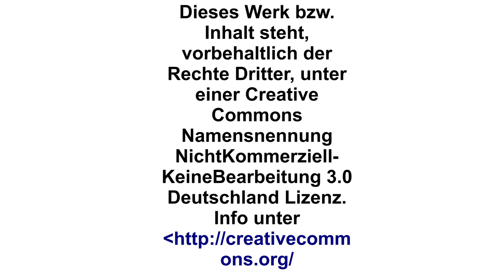10 Jahre Hartz IV – Eine Bilanz -Teil 3 Ingrid Hannemann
Unter dem Motto „Wer wenig hat, dem wird genommen“ werden Prof. Christoph Butterwegge , die ehemalige

Jobcentermitarbeiterin Ingrid Hannemann und die Kasseler Rechtsanwältin Kathrin Fuchs am Donnerstag, den

18. Juni ab 18.30 Uhr eine Bilanz zu der vor zehn Jahren in Kraft gesetzten Arbeitsmarktreform Hart IV

ziehen. Die Veranstaltung des Landesverbandes Hessen der Partei DIE LINKE wird im Stadtteilzentrum

Vorderer  Westen, Elfbuchenstr. 3 stattfinden.

Hartz IV polarisiert, und an der nach einem früheren VW-Manager benannten Arbeitsmarktreform scheiden sich

bis heute die Geister: Waren die rot-grünen Arbeitsmarktreformen ein großer Erfolg, wie Politiker/innen

der etablierten Parteien und fast alle Massenmedien beteuern?
Auch in Kassel war die Durchführung der Hartz Arbeitsmarktreformen immer umstritten. Höhepunkt war die

Auseinandersetzung um die Pauschalierung der Unterkunftskosten. Dazu und zu den aktuellen Kasseler

Aspekten wird die Rechtsanwältin Kathrin Fuchs in ihrem Beitrag den Blick richten.
Der Armutsforscher Professor Christoph Butterwegge (Universität Köln) wird die Entstehungsgeschichte und

Auswirkungen beschreiben.
Die ehemalige Hamburger Jobcentermitarbeiterin Ingrid Hannemann berichtet im Anschluss über die Streichung

von Leistungen gegenüber Empfängern von Hartz IV Leistungen. Zudem wird sie ihren Kampf gegen ihre

Kündigung beschreiben, nachdem sie sich weigerte aus ihrer Sicht ungerechtfertigte Streichungen zu

verfügen.
Der Kabarettist und Schauspieler Erich Schaffner sorgt für das künstlerische Rahmenprogramm.